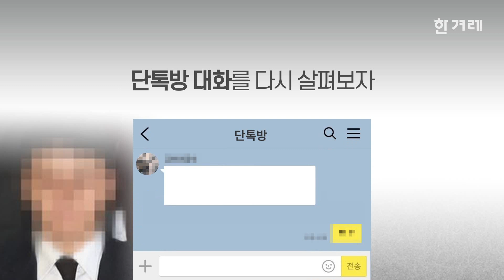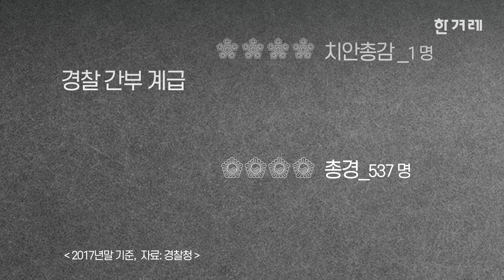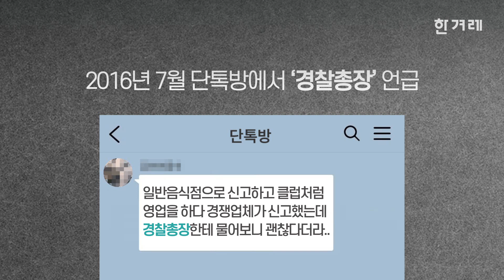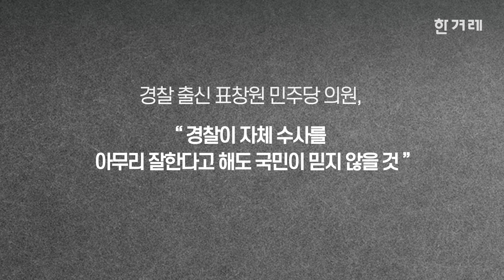[영상+] 버닝썬 게이트 단톡방의 ’윤총경’이 ‘경찰총장’이라고?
이제는 게이트가 되어 버린 ‘버닝썬 사건’. 승리, 정준영 등이 멤버인 카카오톡 단체 대화방이 공개되면서 걷잡을 수 없이 커졌죠. 이 대화방에 성접대 관련 대화, 불법촬영물 등이 올라왔고, ‘경찰총장이 우리를 봐주고 있다’는 메시지까지 올라왔기 때문이죠.
경찰은 “조직의 명운을 걸고” 수사에 착수했습니다. 그리고 이틀 만에 ‘경찰총장이라고 언급된 인물은 총경급 인사'라고 밝혔습니다.
경찰이 밝힌 ‘총경급 인사’는 윤아무개 총경입니다. 그는 단톡방 멤버인 유아무개 유리홀딩스 대표와 친분 관계를 시인했죠. 자, 그럼 이대로 단톡방에 언급된 경찰총장은 윤 총경이다, 라고 결론나는 건가요?

기획 김원철
내레이션 최민영
제작 정희영